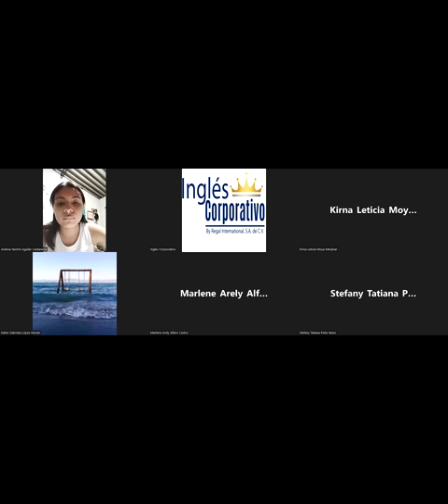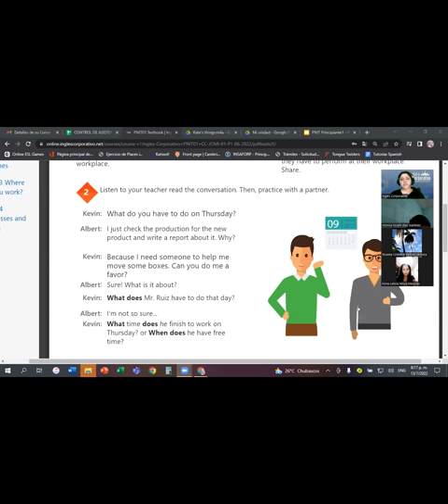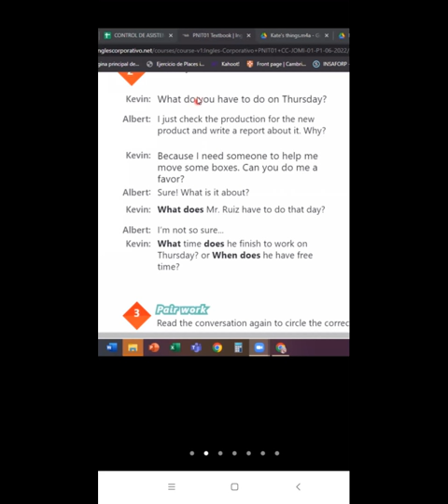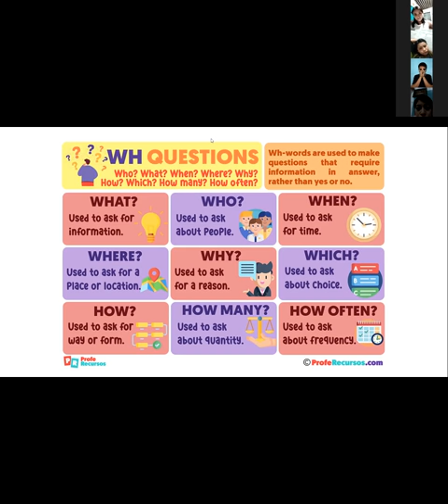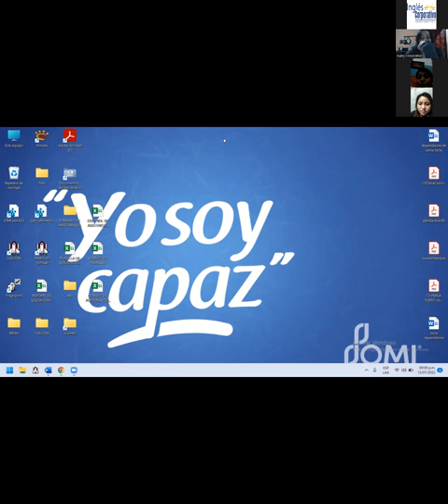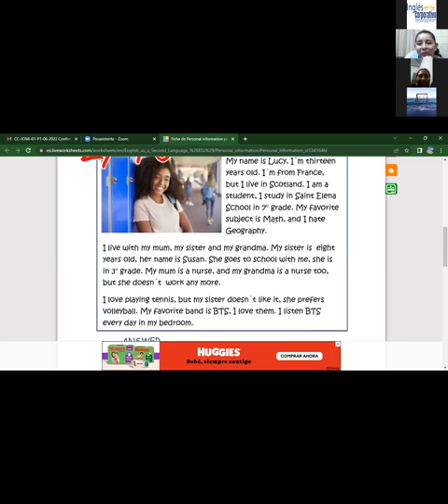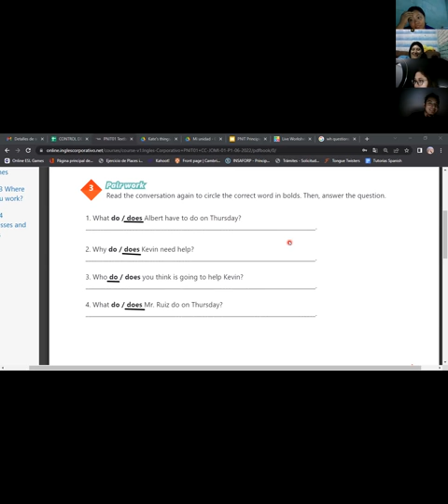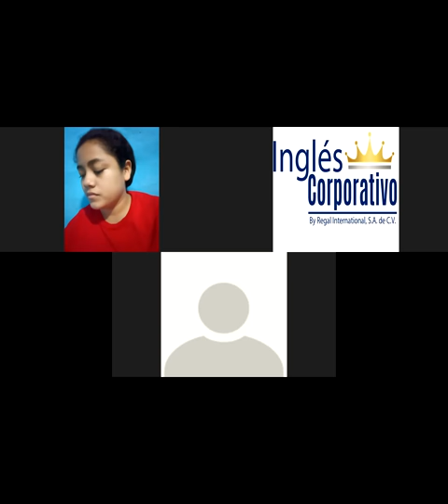Inglés Corporativo-14-07-22-How to use simple present information questions.